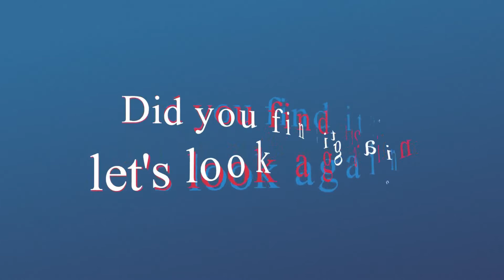Spot the changing difference #318 | Pictures Puzzle | The photo will change | Brain training